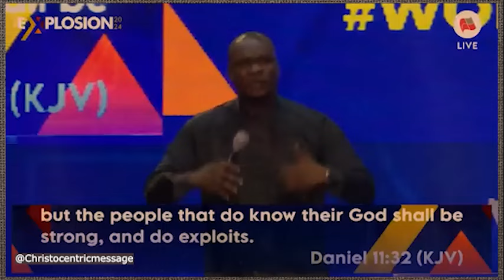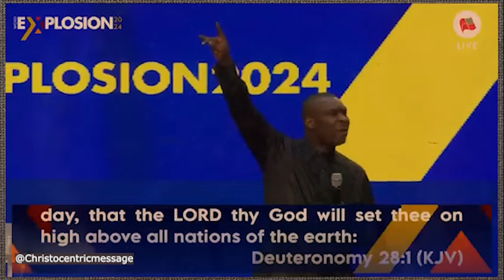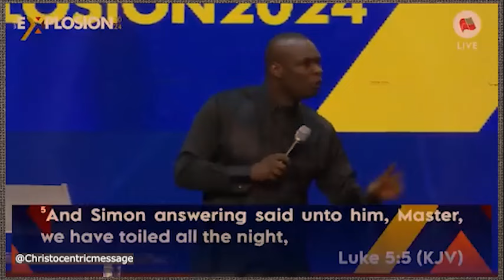LET GOD HOLD YOUR HANDS IN THIS SEASON - APOSTLE JOSHUA SELMAN